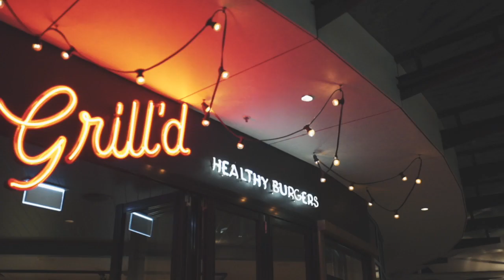Matt Borg Real Estate | 13 Petrel Place,Blackbutt